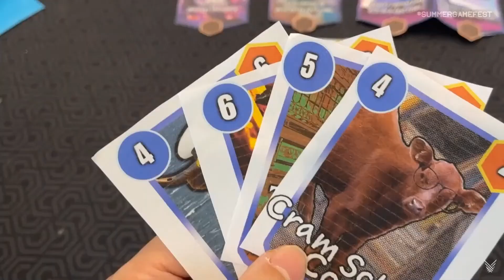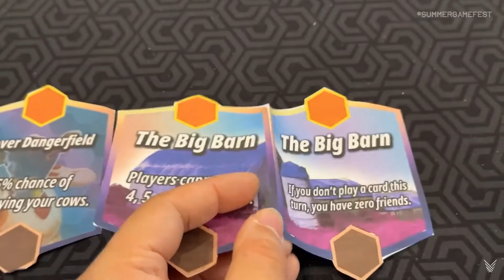Summer Game Fest 2023* - My In-Depth Thoughts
My thoughts on the games that I'm interested on the Summer Game Fest 2023. There were some surprises, especial the big reveals. There were more that I was interested, however I will be talking about them on other videos.

*I'll also going to give a bit of my thoughts on this story, and yes it's a bit of political, but it's just getting tired about this common situation.